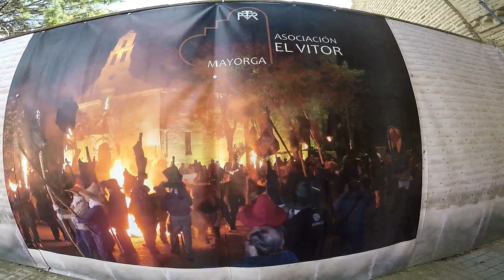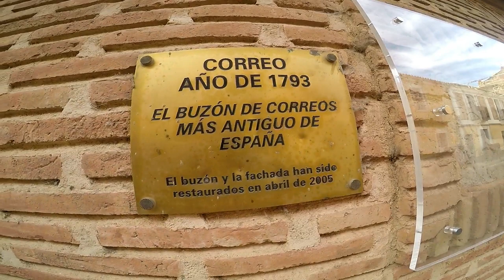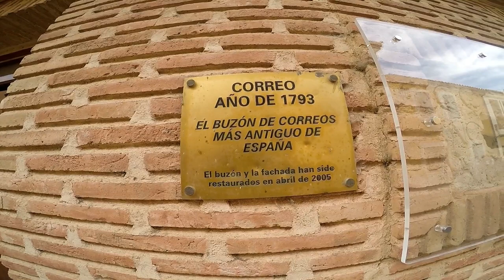Visitando El Precioso Pueblo de Mayorga, En La Provincia De Valladolid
Visitando y Explorando El Precioso pueblo De Mayorga, En La Provincia  De Valladoliz.
Castilla y Leòn